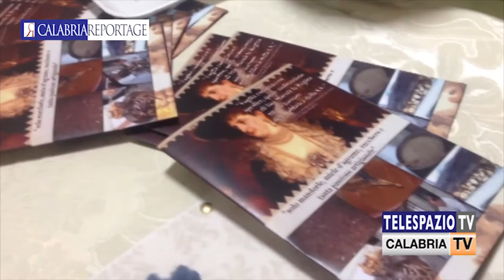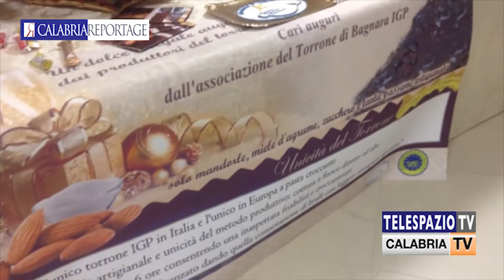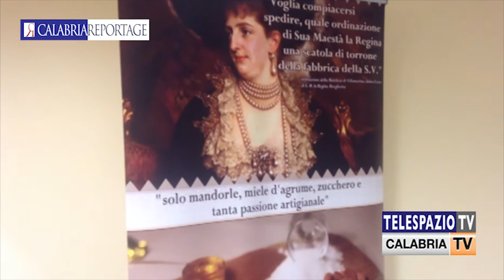Catanzaro. Rosso Calabria, proficua sinergia tra il torrone IGP di Bagnara e il cedro di Calabria